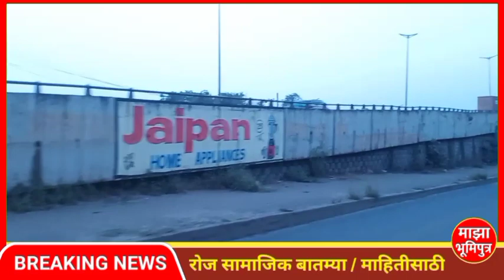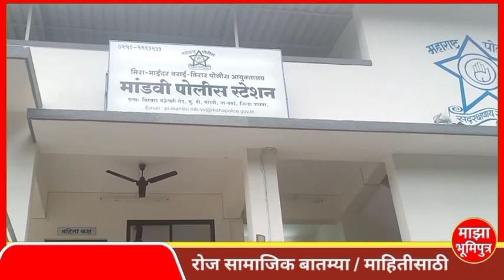कोपर फाटा उड्डाणपुलाला दुचाकीची धडक, शिवणसई येथील दुचाकी चालक ठार